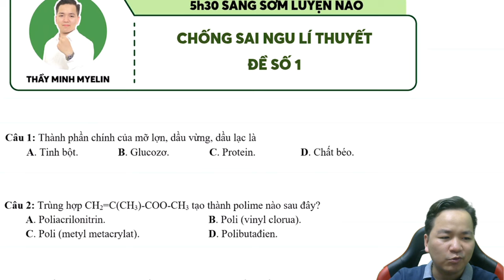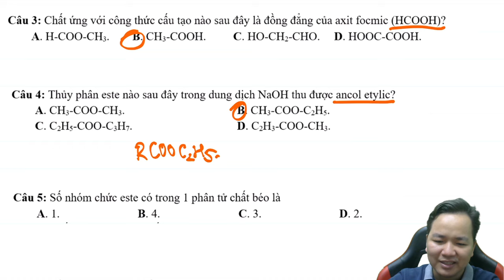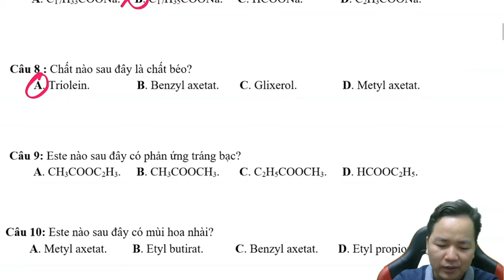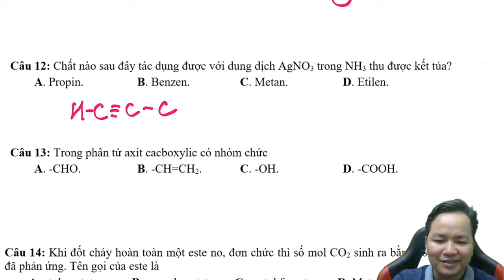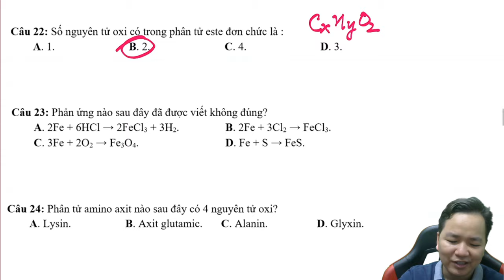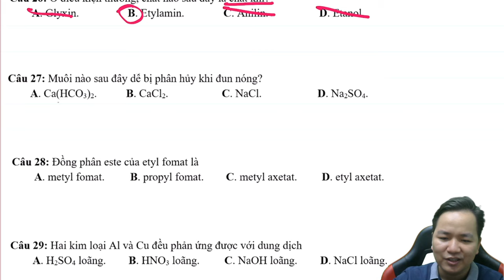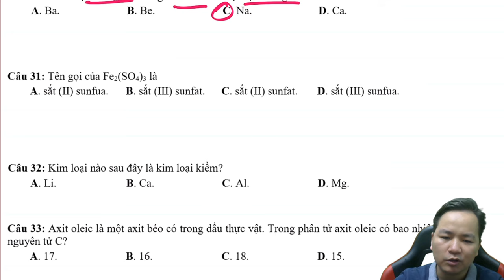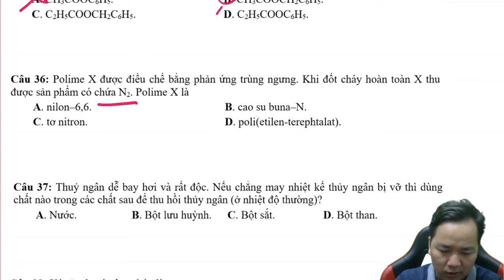CHỐNG SAI NGU LÍ THUYẾT HÓA SỐ 01